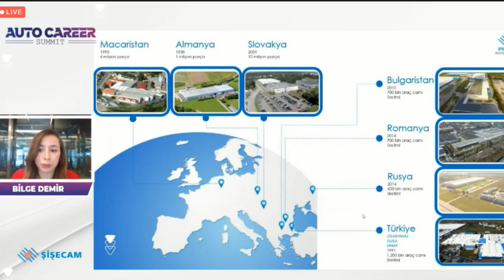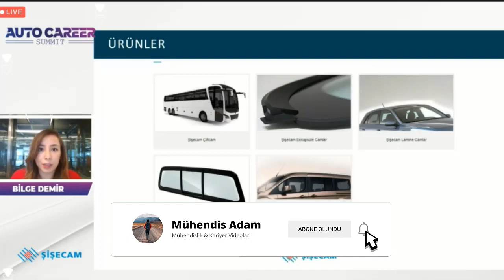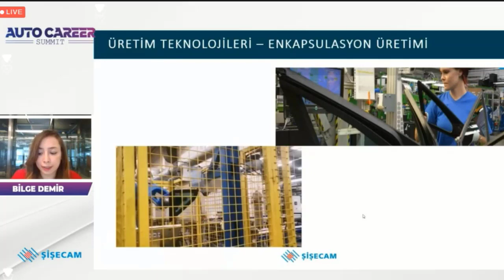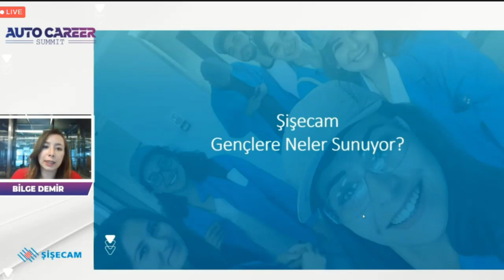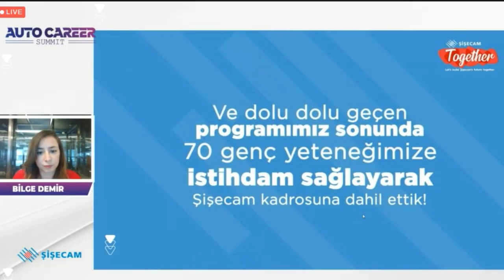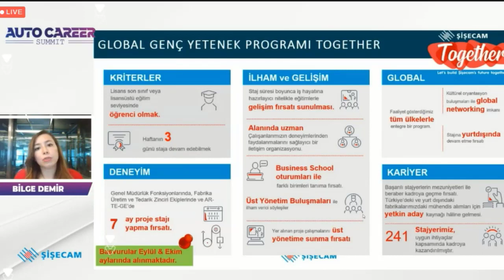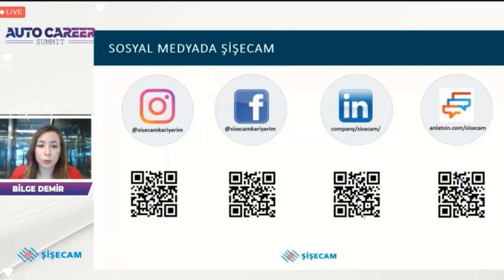ŞİŞECAMDA KARİYER FIRSATLARI - OTOMOTİV CAMLARI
Şişecam'ın otomotiv camları da ürettiğini biliyor muydunuz? Şişecam, 1993 yılında Lüleburgaz tesislerinde otomotiv camları üretmeye başladı. O zamandan beri global pek çok farklı markaya hizmet vermeye devam ediyor. Şişecam Otomotiv'de iş, staj ve kariyer fırsatları nelerdir?

Bölümler:
00:00 Şişecam Otomotiv Camları
02:34 Şişecam Fabrikaları
03:07 Otomotiv Cam Ürünleri
04:29 Temperli Cam Nedir?
06:05 Üretim Teknolojileri - Enkasulasyon Üretimi
07:26 Together Global Genç Yetenek Programı
11:33 First Step Yaz Staj Programı
14:43 Yol Açık İç Aday Yolculuğu